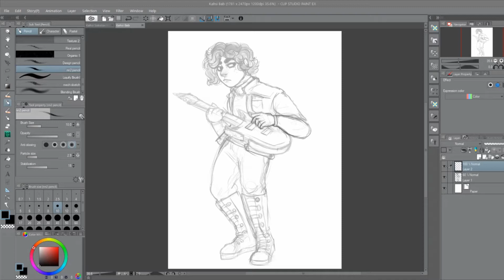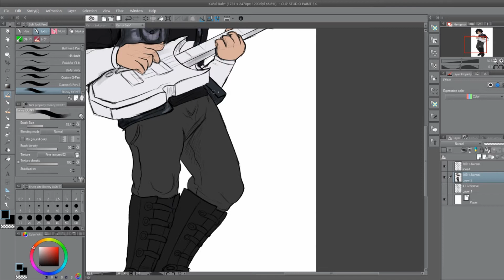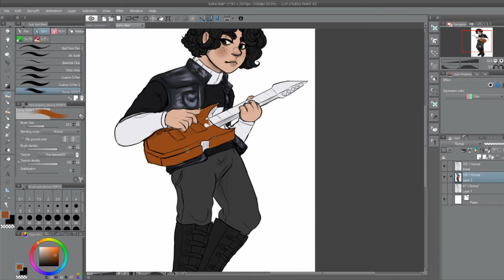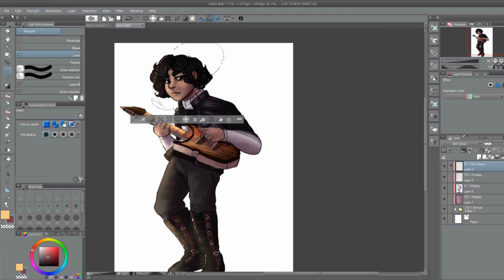Falcon || Speedpaint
Tfw I drew an acoustic Guitar instead of an electric one: 🤡🤡🤡

Also, I hate Kahsi's boots so much because they take an hour+ to draw :I

But yes, this is my alternate style. I don't draw in it much unless it's for a joke, but I wanted to practice with it so, here it is. I'll go back to posting animation soon!

-Time Taken: Two Hours (Sketch Not Included)

-Tools used: Clip Studio Paint (Drawing), Wacom Draw Small (Drawing), OBS (Recording), and Filmora (Editing)

 FIND ME!